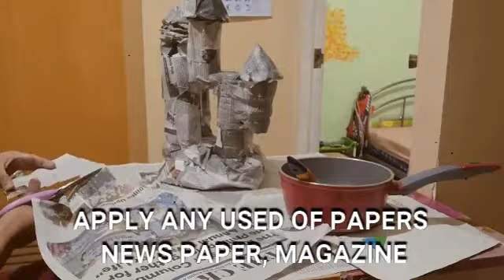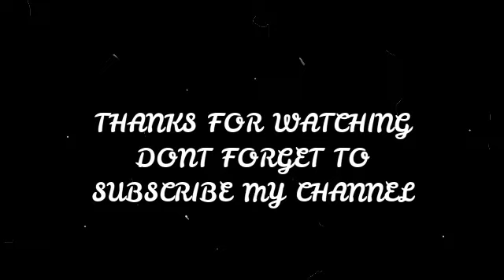PAPER MACHE CASTLE II HOW TO MAKE PAPER MACHE CASTLE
IN THIS VIDEO I'LL GONNA SHOW YOU HOW TO MAKE A PAPER MACHE CASTLE.
MATERIALS:
ELME'S GLUE
USED PAPERS
NEWS PAPER
FAKE LEAVES
ACRYLIC PAINT ( GOLD & BLACK)